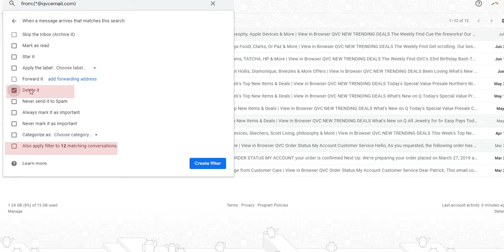Permanently Put and End to SPAM in Your Inbox Forever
(no sound)

This is a very simple video that solves a very complex problem. Battle tested method that will rid your email inbox of SPAM forever.